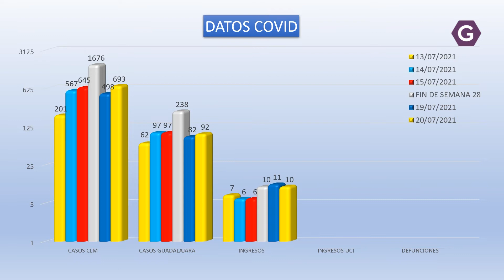Suben y suben y vuelven a subir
La Dirección General de Salud Pública, ha confirmado 693 nuevos casos por infección de coronavirus durante el pasado martes en CLM de ellos 92 en la provincia de Guadalajara, sigue la subida de casos respecto a semanas anteriores.

Los ingresos en el Hospital Universitario de Guadalajara se quedan en 10 en planta mientras que en la uci suben a 5 los pacientes conectados a un respirador.

Siguen sin producirse  fallecimientos en la provincia por COVID19 manteniéndose la cifra en los 628 en la provincia de Guadalajara desde que comenzó la pandemia.